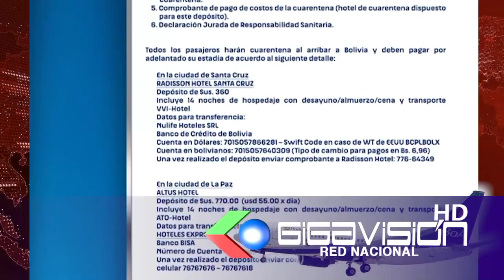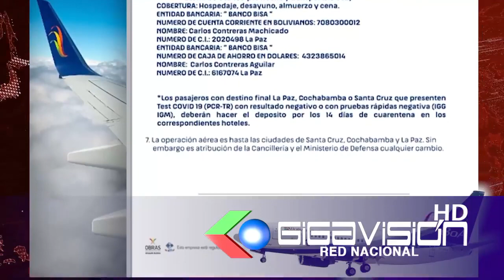Exigencia de Vuelo Humanitario de BOA para pasajeros de Miami a Bolivia: prueba Covid-19, declaració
Exigencia de Vuelo Humanitario de BOA para pasajeros de Miami a Bolivia: prueba Covid-19, declaración jurada, comprobante de pago adelantado de estadía de cuarentena al ingresar a Bolivia entre otros.
Fecha 13/05/2020